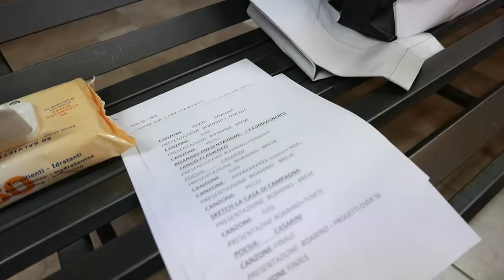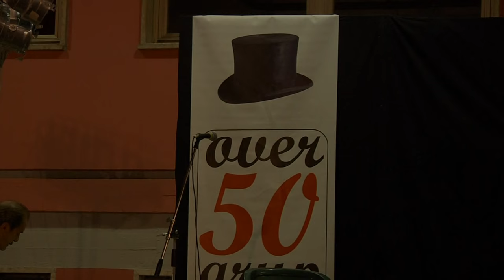Over 50 Show 2015 :: VAIANO :: Integrale HD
Versione integrale dello spettacolo a Vaiano, del 15 luglio 2015.
Con: Sauro Ferrantini detto I Tenente, Leandro Innocenti, Enzo Pecci, Franco Fattori, Nedo Tortelli, Andrea Neri, Luigi "Gigi" Porta, Roberto "Bobbe" Innocenti, Edoardo "Gamardo" Casarini, Enrico "Boa" Boanini.
Regia: Paolo Ravalli
Luci: Armando Olmi, Stefano Cirri.
Mixer: Maurizio Pini, Alessandro Vianello, Massimo Innocenti.
Trucco: Beatrice,